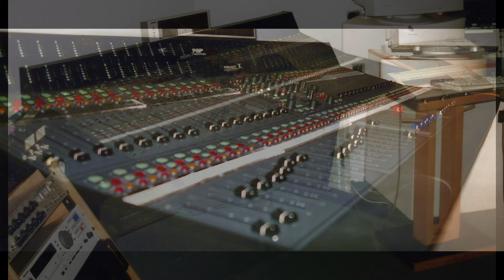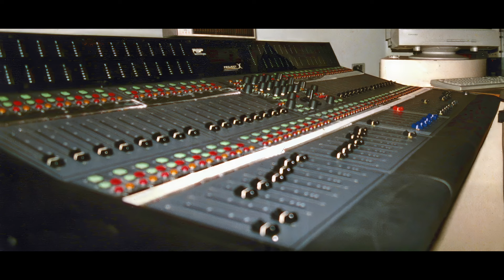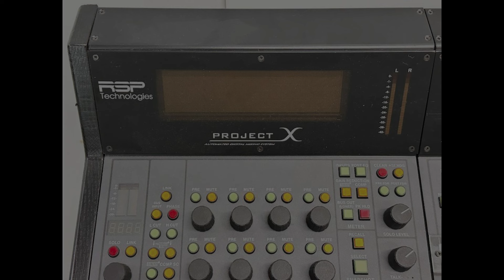RSP Project X Console - Leasing One to Teddy Riley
I called this the Rocktron Model X but it was the RSP Project X. Rocktron owned RSP.